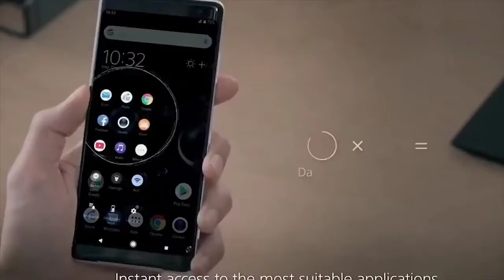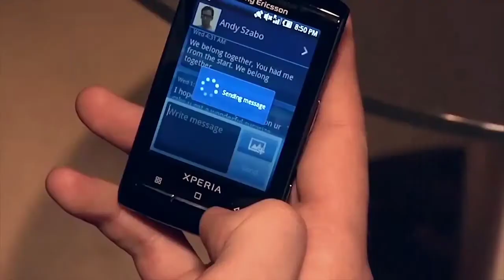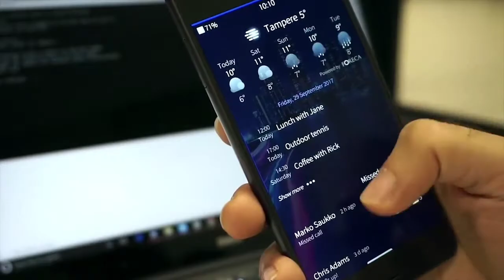Sony Mobile Facts | sony R1 plus pie update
Special Facts on Sony Mobiles!

Now, these days Sony is not so popular in the smartphone world. But still, there are many interesting and amazing facts about Sony phones which you didn't know. So let's find out these amazing facts.

technicaljerry technical jerry

[[ MUSIC ]]